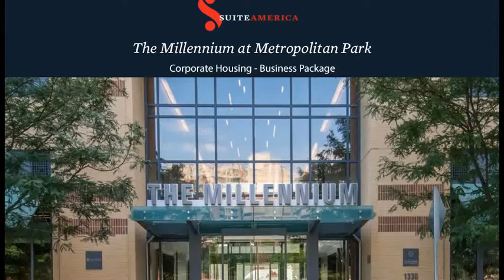Short-Term Corp. Housing - Arlington - SuiteAmerica's Business Package - The Millennium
SuiteAmerica provides fully furnished apartments in the D.C. Metro Area and Nationwide. Our beautifully appointed extended stay apartments provide a home away from home, in great metro locations and close to shopping. Your employees who are on relocation, temporary assignment and internships now have a great hotel alternative when visiting the nation's capital.

Stay with SuiteAmerica at The Millennium at Metropolitan Park in Arlington, VA today. To learn more about us Visit us today and mention recgov for additional savings.